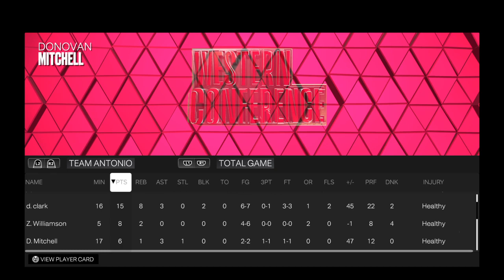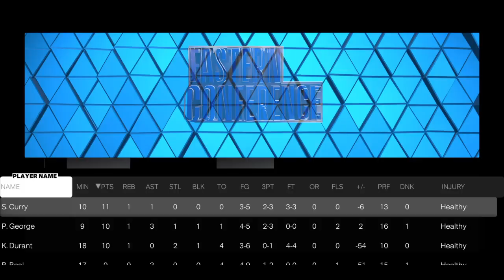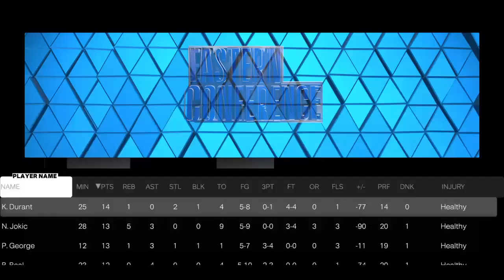NBA 2K23 mycareer episode 61 - All-Star Game I Got A Triple Double